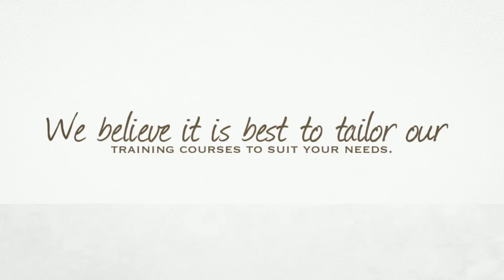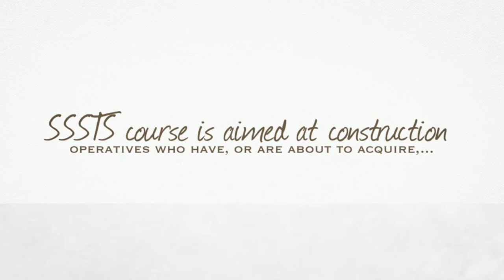What are the Benefits of SSSTS Courses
is probably the hottest teaching companies for that SSSTS system. We're training a significant number of pupils inside our region around annually. We provide highest quality instruction by experienced and well qualified teachers. You should know “What are the Benefits of SSSTS Courses?” Recommended by the Uk Technicians Collection whilst the normal instruction for many supervisors on UKCG sites this two days working program provides administrators with their legitimate duties highly relevant to their work activities, as well as an understanding of wellness, security, welfare and environmental issues. It will emphasize the necessity to increase health and safety to manage effectively. Candidates should be as a result of acquired supervisory responsibilities or both already in.